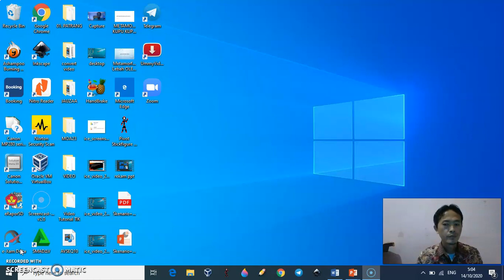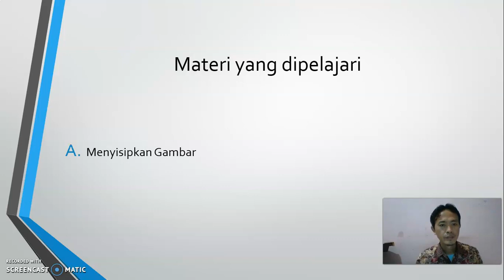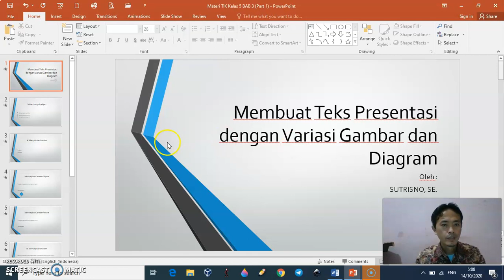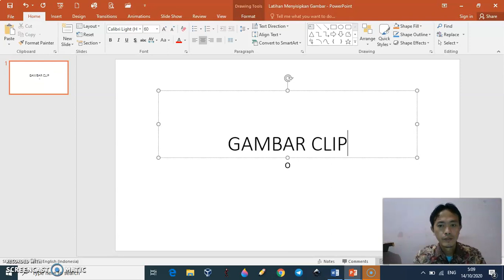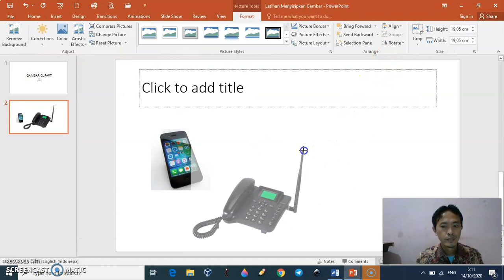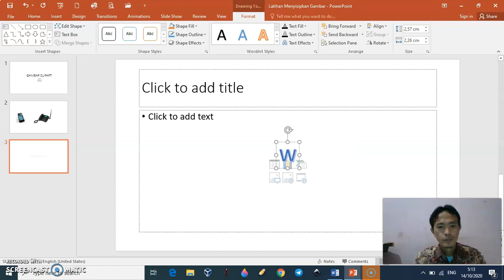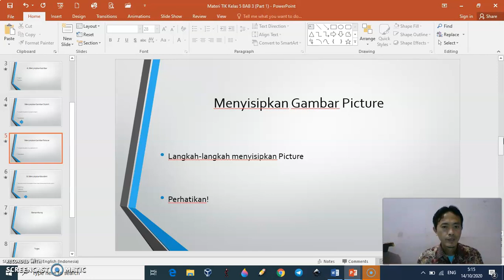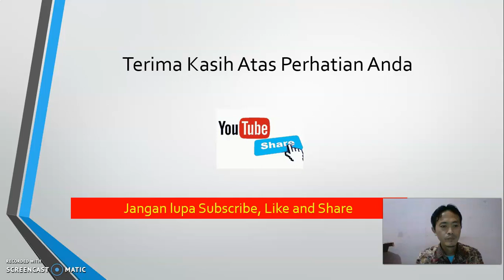Materi TIK BAB 3 Kelas 5 Part 1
Pembelajaran daring dalam masa BDR untuk mata pelajaran Teknologi Informasi dan Komunikasi (TIK) pada SDN JEMBER LOR 03

Video ini di upload sebagai salah satu cara untuk mengenalkan TIK kepada anak-anak di usia dini di dalam pandemi Covid-19. (Video lanjutan dari pembahasan materi sebelumnya)

Mohon maaf, jika masih terdapat banyak kesalahan baik materi maupun dalam penyampaian.

Semoga bermanfaat, selamat belajar dan semangat belajar.
Terima kasih.